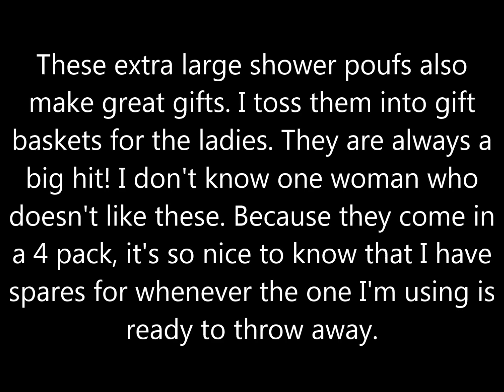Bath Sponge Pouf Set Review